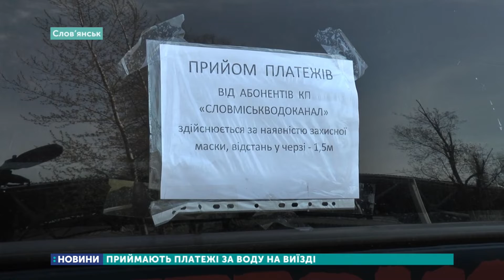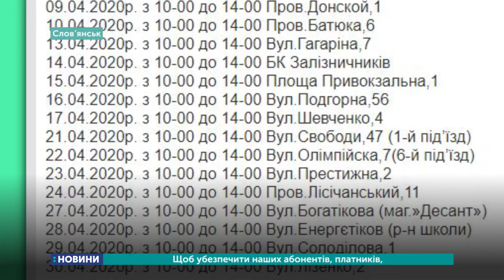Платежі за воду на виїзді приймають у Слов'янську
Представники Словміськводоканалу організували виїзні прийоми для своїх абонентів, аби запобігти скупченню людей у приміщенні. Цією послугою скористалися близько 30 містян. Сплатити за воду можна щодня з 10 до 14 години й тільки готівкою.